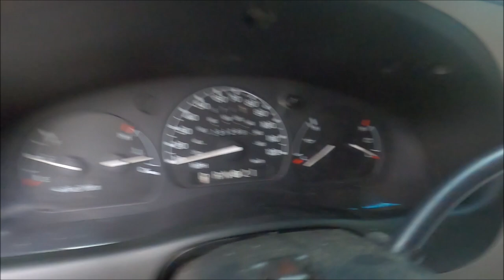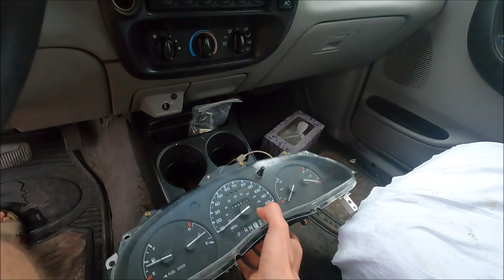New Project Truck for the Channel!! | I think You'll Like It!!